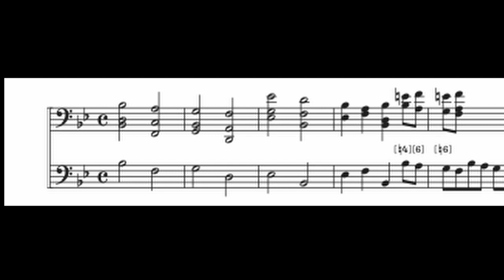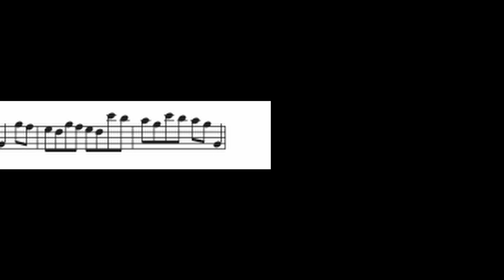p.75 no.1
Exercice d'application page 75 n°1.
80 à la noire par défaut.
A 415Hz
Tempérament : Werckmeister III